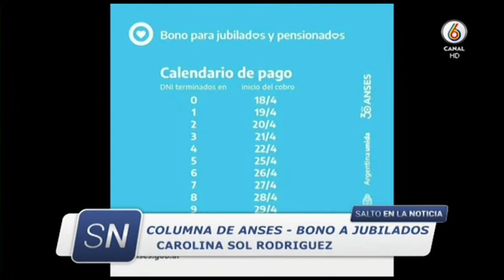ANSES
COLUMNA SEMANAL